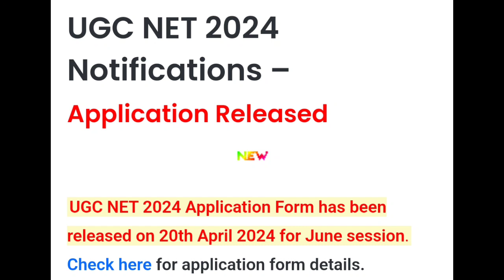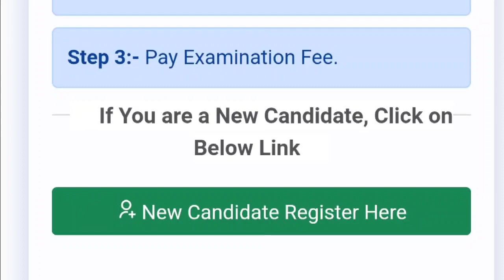UGC NET 2024 Registration Started | UGC NET Application form Started 2024 | MDE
Is video me ham aapko UGC NET Registration Started 2024 ki details dene waale hai.